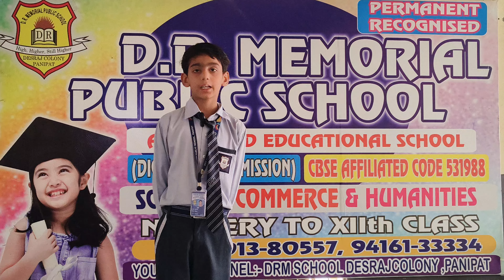Arpit Student of Grade IV # DRM PUBLIC SCHOOL DESRAJ COLONY PANIPAT #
School​​​​​​​​​​​​​​​​​​ Activities #
Speech​​​​​​​​​​​​​​​​​​ Activity #
Best​​​​​​​​​​​​​​​​​​ Student #
Student​​​​​​​​​​​​​​​​​​ of the Month #
Good​​​​​​​​​​​​​​​​​​ Student #
Favourite Student #
littleChamp#
DRM PUBLIC SCHOOL #
School activity#
science Activity #
activityschool#
studentconfidancedevlope#
studentmikespeech #
Student#
Scienceproject#
schoolproject#
Teej#
Teejcelebration#

preschool classes
preschool enrichment
Science Exhibition #
Science Exhibition 0.1#
Science Project #